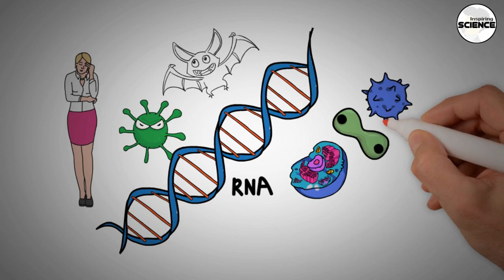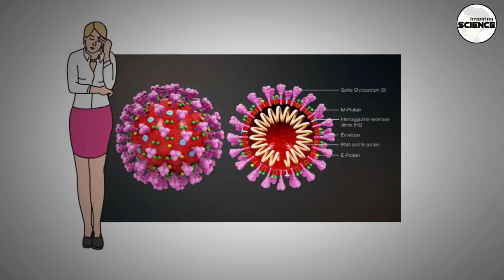coronavirus का प्रकोप...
dosto agar video se kuch sikhne ko mile to video ko like krna...

A Magical Journey Through Space by Leonell Cassio

A new coronavirus, designated 2019-nCoV,[6] was identified in Wuhan, the capital of China's Hubei province, after 41 people developed pneumonia without a clear cause in early December 2019.[3][7] The virus has shown evidence of human-to-human transmission, with the number of cases climbing into the thousands by late January 2020[8][9] and several countries across Europe, North America and especially the Asia-Pacific reporting cases.[10] Its incubation period (time from exposure to onset of symptoms) ranges from 2 to 14 days,[11] but there is evidence that it may be contagious during this period[12] and possibly also for several days after recovery.[13] Symptoms include fever, coughing and breathing difficulties, and it can be fatal,[14] with an estimated case fatality rate of 2%.[15]